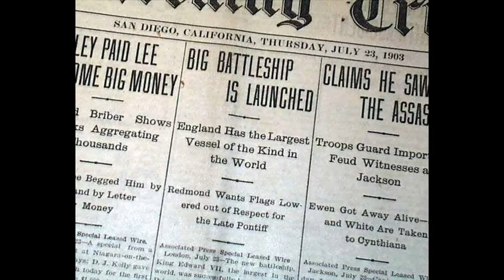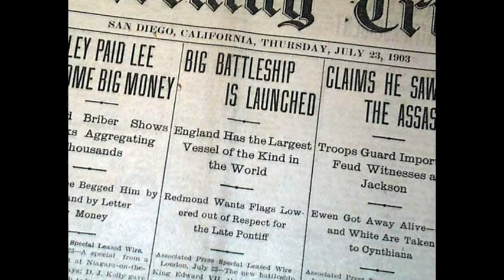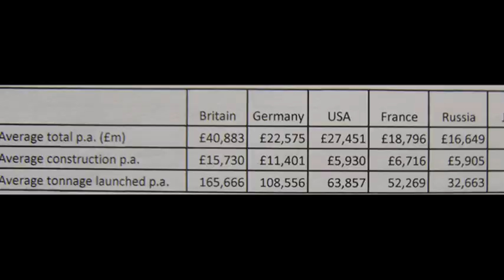10th February 1906: Launch of HMS Dreadnought, a battleship that made all other ships obsolete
Ever since the British government adopted the Two-Power Standard as part of the 1889 Naval Defence Act, the Royal Navy had been required to have at least the same number of battleships as the next two largest navies in the world combined. By 1906 Wilhelm II of Germany had begun aggressive military expansion, including the construction of battleships, to pursue the development of a German Empire under his ‘World Policy’ or Weltpolitik. German naval expansion put pressure on Britain to increase the size of its own navy. At the time of her launch, HMS Dreadnought was the fastest and most heavily-armed ship in the world, and the name Dreadnought began to be used to describe a whole class of similar ships.

Although possessing the singularly most powerful ship in the world should, theoretically, have made Britain the undisputed champion of the seas, the launch of the Dreadnought was problematic. In particular, the new battleship caused problems for Britain’s Two-Power Standard because the country now only possessed one more Dreadnought-class ship than every other country in the world. With all other ships obsolete in the wake of the new design, it was too easy for other countries to catch up.

Germany quickly began developing an equivalent ship and launched the first of its Nassau vessels in 1908. This in turn forced Britain to keep ahead by building more and more, in line with the demands of the Two-Power Standard. This naval arms race, and the tension that followed, was a major contributing factor to the outbreak of the First World War in 1914.